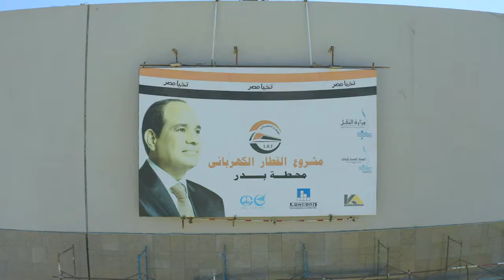فيديو محطة ونفق بدر بالقطار الكهربائي الخفيف LRT